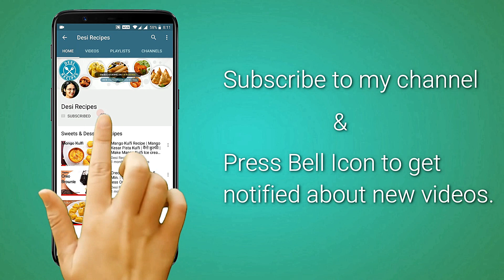Rice Chakli Recipe (Hindi) | Rice Murukku Recipe | चकली रेसिपी | ચોખાની ચક્રી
Rice Chakli Recipe Details (Easy Rice Murukku recipe, how to make chakli in hindi):
A famous and traditional Gujarati, South Indian deep fried tea time snack recipe made with butter & rice flour. There are many ways to prepare chakli like wheat flour chakli, maida chakli, palak chakli (spinach) and with coriander leaves. This Rice chakli video shows how to make rice chakli with butter & rice flour (butter chakli). You can prepare chakli during a festival season like Diwali, Holi or Janmashtami. Chakli can also be served in kid’s lunch box. For more health conscious people, baked rice chakli can also be prepared instead of fried rice chakli.

Serving: 3 to 4 persons

Ingredients:
Salt to taste or 1 tsp.
Asafetida – a pinch Oil for frying

Rice chakli banana ki vidhi or rice chakli banana ka tarika:

Rice chakli recipe, a rice flour recipe, is explained with Gujarati, Hindi and English language subtitles. Desi recipes channel mostly makes Gujarati, North Indian, South Indian, Punjabi, Chinese cuisine. Moreover, you may find world famous dishes.